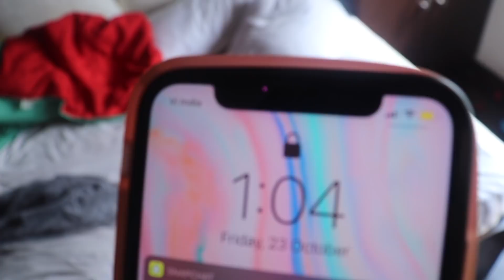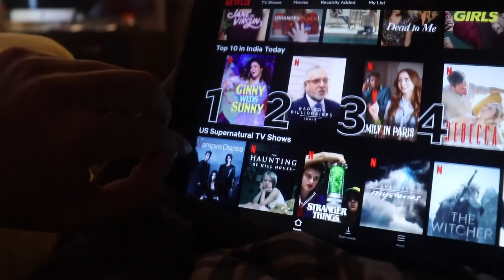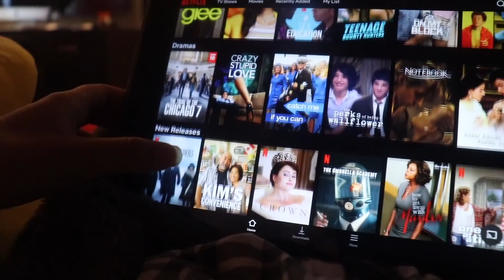this was supposed to be a day in the life but PMS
shawty a lil saddie

places to find me:
vsco: @zoyatheavocado

I will not respond to any personal emails on here, because I don’t manage this email.)

Canon 200D

Keep spreading love, keep spreading positivity.
love, Zoya.

~hugs
bye